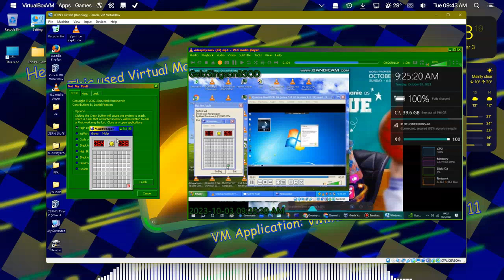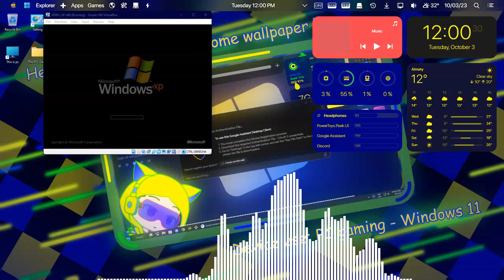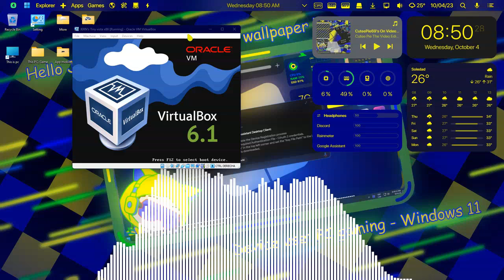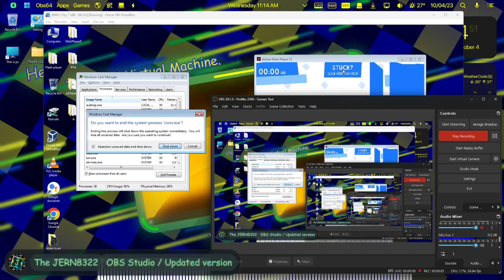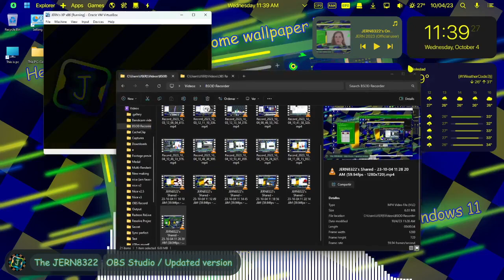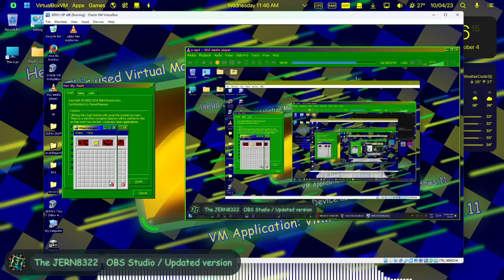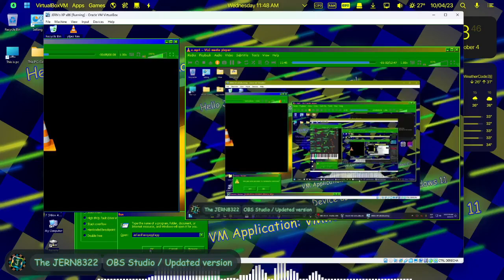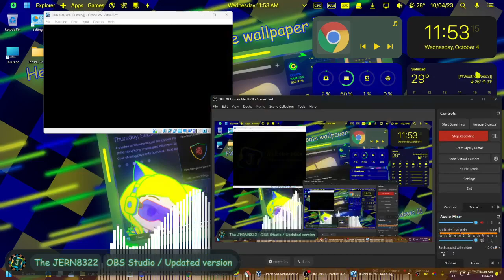JERN8322's On Random: Windows XP, Vista And 7 Has BSOD in VBox (Part 46)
👋 +-+ Welcome ! +-+ 👋

🗒️ +-+ The Note +-+ 🗒️
Also. This request BSOD has open (Text font has broken.)

+-+ ⚠️ Warning ! ⚠️ +-+

✅ +-+ Read rules +-+ ✅
Please check for the read rules.

🕓 +-+ Times +-+ 🕥
Intro: 0:00
Warning: 0:10
Starting: 0:20